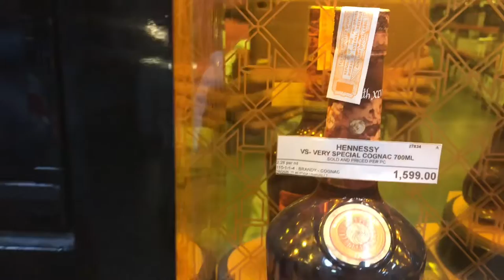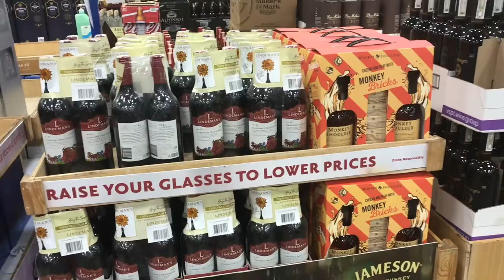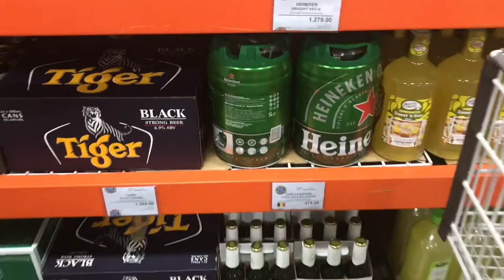Pasyal tayo sa S&R